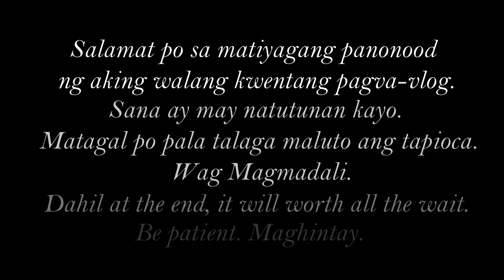Tapioca gone wrong!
Hi there! This video should be "How to make milk tea with Tapioca". But it turns out to be failed. See what you can learn from this.